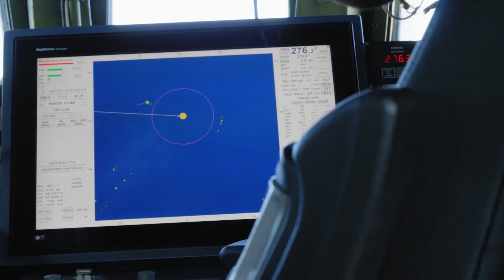"Chorwacja nadal będzie uczestniczyć w batalionie NATO w Polsce" [SKANER Defence24.pl]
W dowodzonej przez Amerykanów batalionowej grupie bojowej NATO w Polsce będziemy uczestniczyć tak, jak to konieczne. Nie ma żadnej daty, kiedy to się zakończy – powiedział w programie SKANER Defence24.pl szef Sztabu Generalnego Sił Zbrojnych Chorwacji gen. Mirko Šundov. Jak dodał, kolejna zmiana chorwackich żołnierzy ma przyjechać do Orzysza w drugiej połowie października.